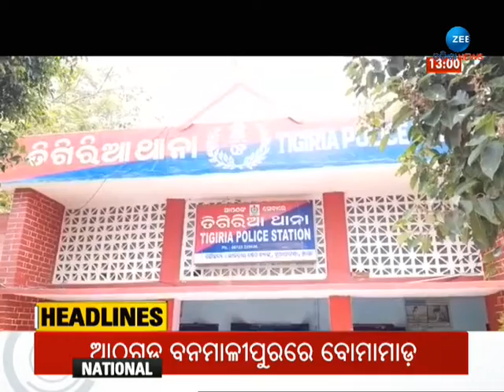1 PM Headlines | Top Headlines | Latest News Headlines | Todays Headline | Zee Odisha News